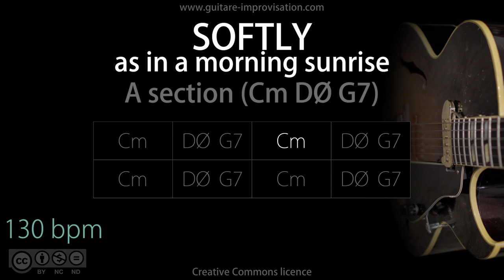Softly - A Section (Jazz/Swing feel) - 130 bpm : Backing Track